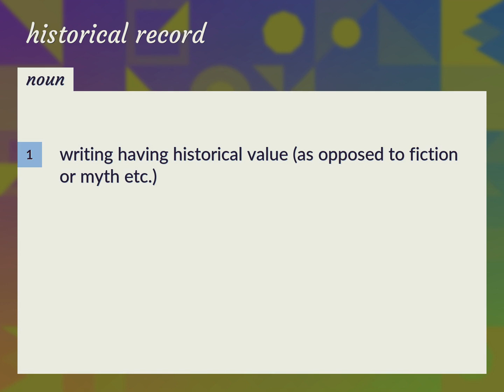Historical records | meaning of Historical records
What is HISTORICAL RECORDS meaning?